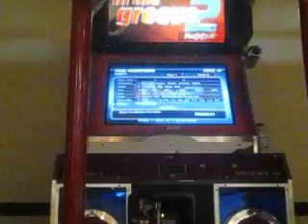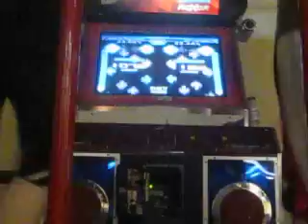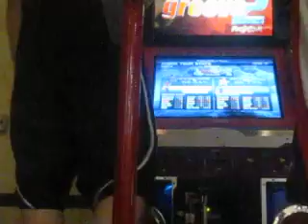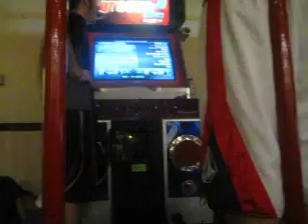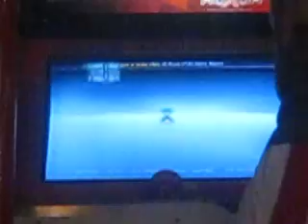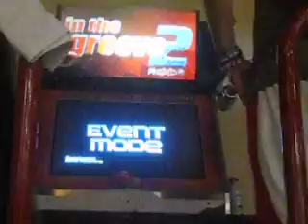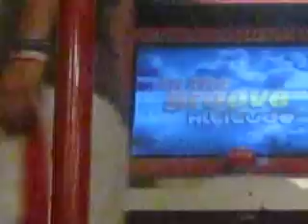FR5: Round 2 Mad Matt vs Dark Xuxa full match ft. Zetorux commentary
Song 1: Superluminal Mad Matt 98.33 Dark Xuxa 96.17
Song 2: Cairo Nairo Mad Matt 96.86 Dark Xuxa 93.86
Song 3: Superluminal Mad Matt fail Dark Xuxa 96.42

best match of the tournament